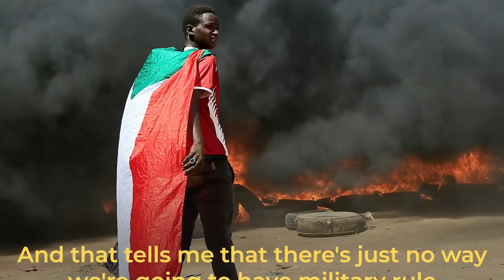Why the Conflict in Amhara is a powder keg